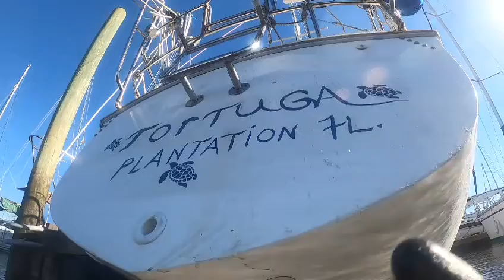10 20 22 Tortuga